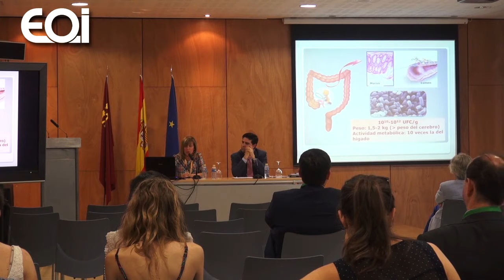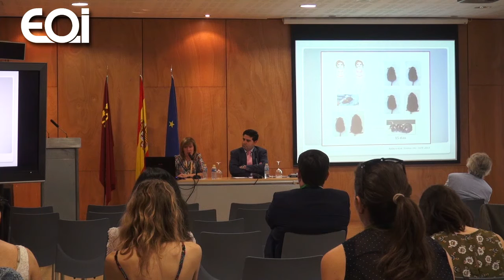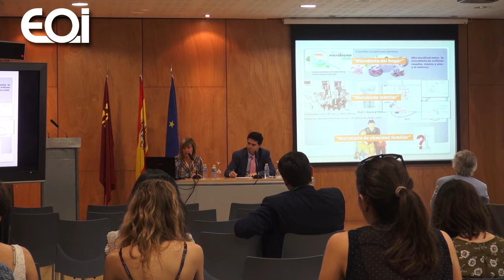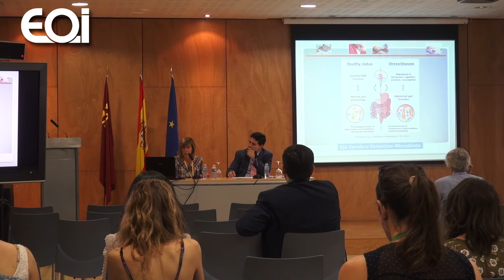2.5. Qué sabemos de la microbiota intestinal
Qué sabemos de la microbiota intestinal
Ponente: Carmen Peláez, Profesora de Investigación del Consejo Superior de Investigaciones Científicas. Instituto de Investigación en ciencias de la Alimentación. (CIAL-CSIC)
Actividad en abierto
Proyecto: Food Brokerage Event 2015
Lugar: Centro de Congresos Víctor Villegas, Murcia